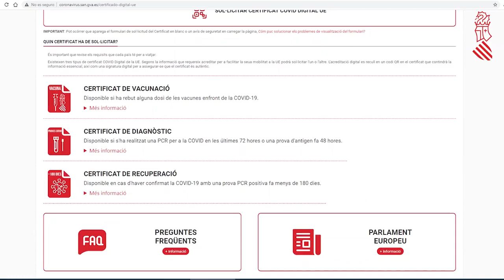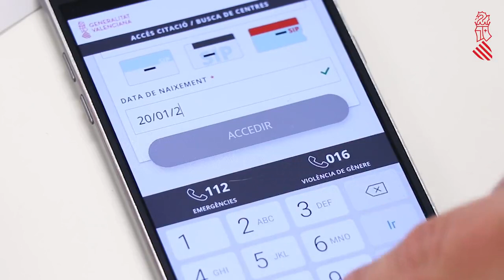Tutorial per a descarregar el teu Certificat Covid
Seguix els següents passos i descarrega el teu Certificat Covid Europeu.